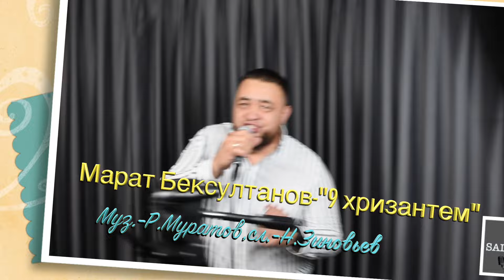Марат Бексултанов -"Девять хризантем"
Марат Бексултанов-"Девять хризантем" | @marat_bex @trodriguezzz
salikoffproduction А вот и ученик студии @marat_bex МаратБексултанов с 20-м, юбилейным выступлением. На юбилей мы подобрали ремикс песТни 9хризантем Валерия Леонтьева в стиле босанова Этот вариант исполнил @trodriguezzz
Настала очередь Марата. На мой взгляд рост Бексултанова очевиден, потому что он нынче жосска вточенный в репетиционный процесс, пашет 3 раза в неделю, дисциплинируя себя, тем самым по праву расчитывая на достойный результат. В прошлый раз мы сняли любовьнаста и это говорит о многом. Также о многом говорит сегодняшнее романтическое выступление Марата Бексултанова, который преображается и становится всё более интересным в кадре аотвремя исполнения вещи!Пашем дальше